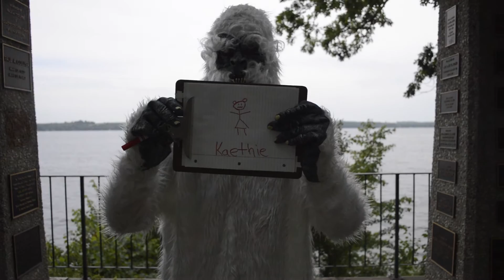TGE Survivor: Summit Episode 5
Surviving Great Escape is tough business. The final two contestants are decided.